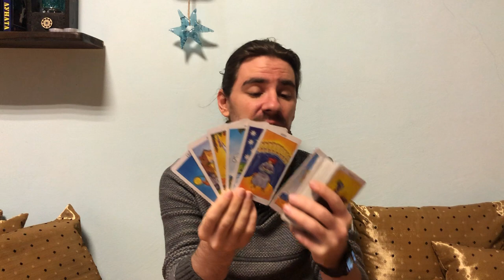VIRGO NOVEMBER 30 - DECEMBER 6 2020 Weekly Tarot Reading